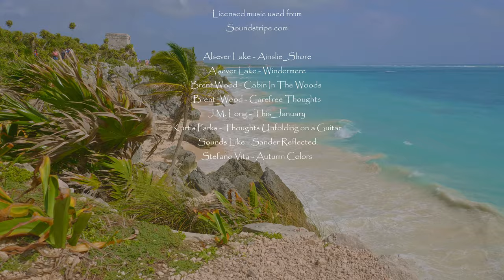Chichen Itza and Tulum, Mexico in 4K UHD - Ancient Mayan Ruins - Wonders of the World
In this 4K UHD film the ancient Mayan cities will open their doors to you! Explore the breathtaking historical sights of Chichen Itza, the scenic azure coast and the well-preserved constructions of the Tulum archaeological site. Perfect Mexican summer, juicy warm colors and carefree positive music will create an uplifting and relaxed mood for you. Chichen Itza (0:16) was the cultural, political, and sacred center of the Maya people. Today it is officially listed among the New 7 Wonders of the World! The city boasts attractions such as the majestic Temple of Kukulcan (El Castillo) (0:16), the Temple of Jaguars (7:40), the Great Ball Court (9:55), the grandiose Temple of the Warriors (17:55) and the Group of the One Thousand Columns (20:20). Tulum (25:33) was a Mayan port city, that also dates back to the pre-Columbian era. Its architecture is typical for the Yucatan east coast of that time.

Video from: Chichen Itza, Yucatan State, Mexico Tulum, State of Quintana Roo, Mexico
Equipment used:
Video type: Urban Life Film
Executive producer: Roman Khomlyak, Pro Art Inc
Filmmaker: Aleksey Mandryko

Discover new places, learn history and have fun while watching this urban life video
Can studying ancient history be relaxing? Why not? Soak in the hot and soothing Mexican sun, the lush greenery and absolutely amazing sandy beach of Tulum. Expand your horizons right from your couch! Join the virtual walk around Chichen Itza. Enjoy the exciting handmade creations of our distant ancestors. Let your imagination run wild and take you back to those distant times. Accessories, masks, decorative plates and other crafts with traditional attributes will help you.

Benefits of watching:
- You travel the ancient Mayan cities saving time, effort, and money
- You can plan your future vacation in these unique historical places
- You get a positive charge and a great mood
- You relax, destress and have a rest from your everyday routine

Plunge into the ancient history of Mexico in the format of relaxing urban walk using your Oled TV, Samsung 4K HDR TV, Sony 4K TV, LG 4K TV, etc. Play this 4K scenic film in any waiting room, lobby, relax room, spa center, public transport, gym, hotel, lounge, office, hospital, dental clinic, picture gallery, library, nursery house, etc.

MB01WSHXQSBRQLE